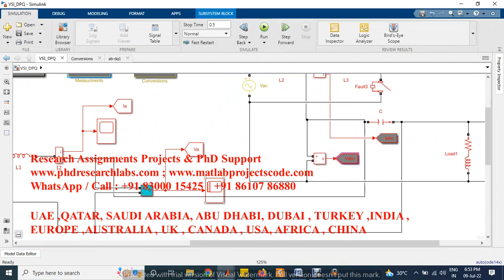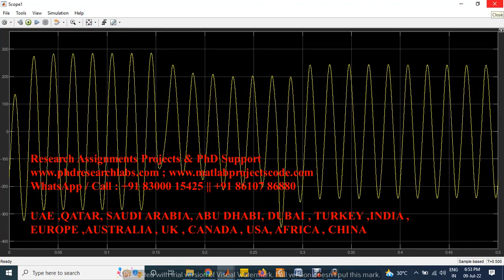Grid connected photovoltaic inverters with low voltage ride through for a residential scale system